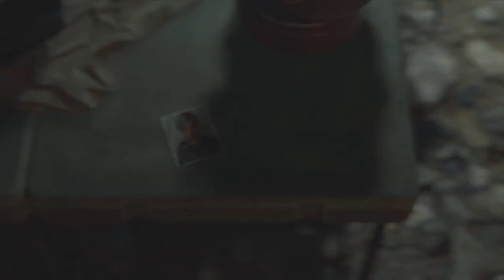Letting go of the Past - Resident Evil 4 Remake: Ep 15 (Full Game)